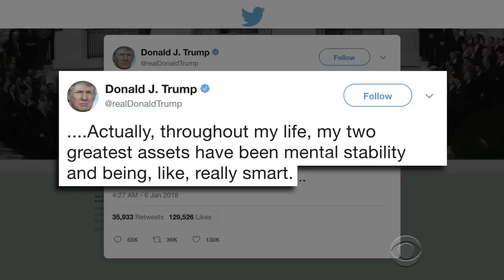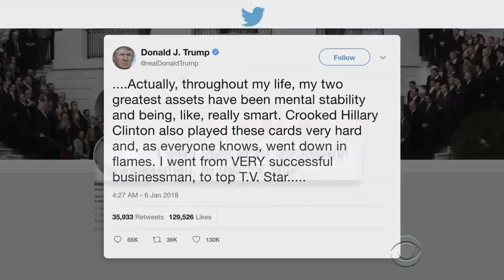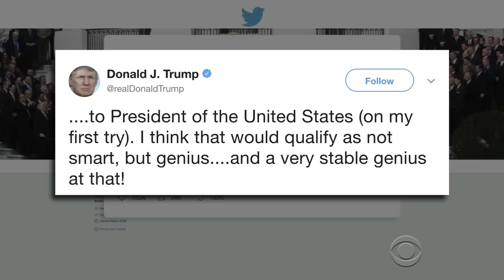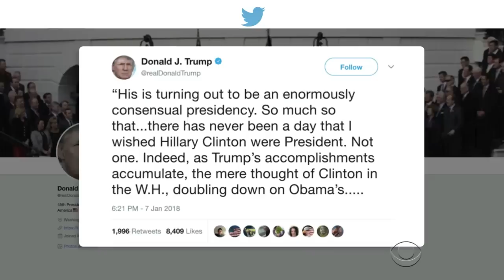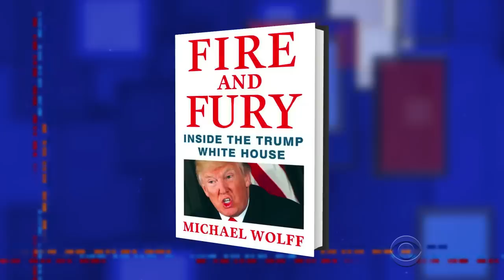Donald Trump Is Like, Really Not Smart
The President proclaimed his genius on the platform where our society's foremost intellectuals exchange revolutionary ideas: Twitter.